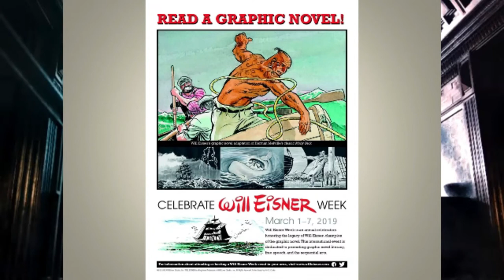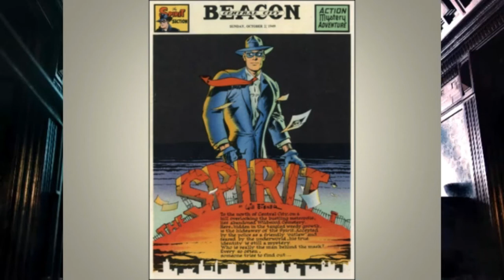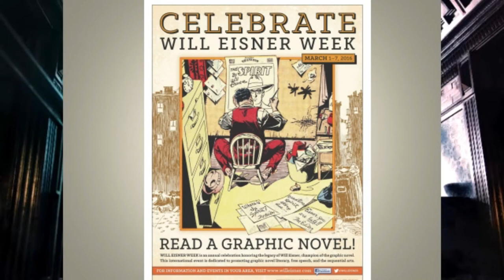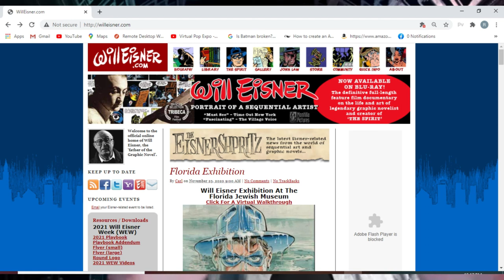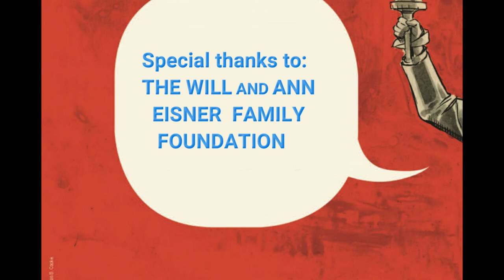Will Eisner Week: How to Participate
Will Eisner Week is an international series of online and in-person events held every March celebrating comics and sequential art, graphic novel literacy, free speech, and Will Eisner’s legacy. Join us, or contact your local library, art school, university, museum, comic book shop, bookstore, or other venue to celebrate Will Eisner Week.